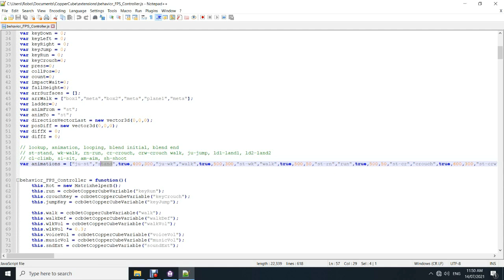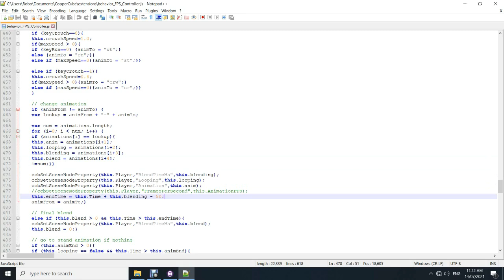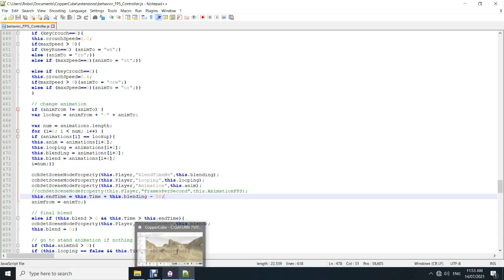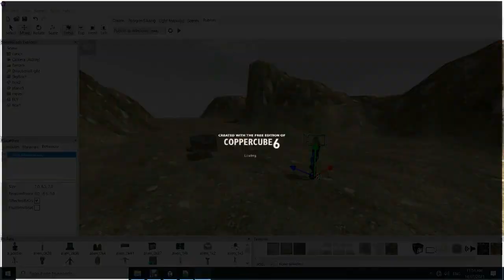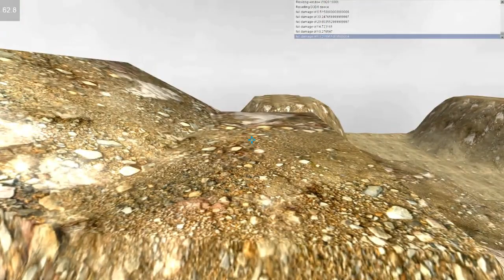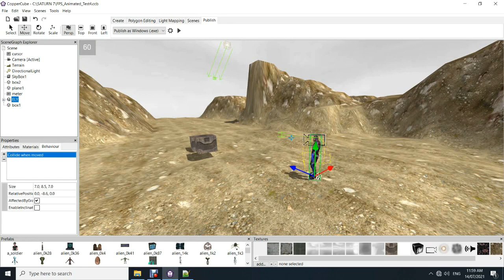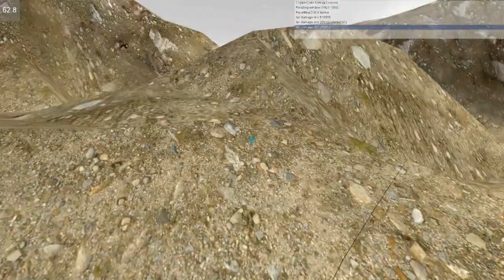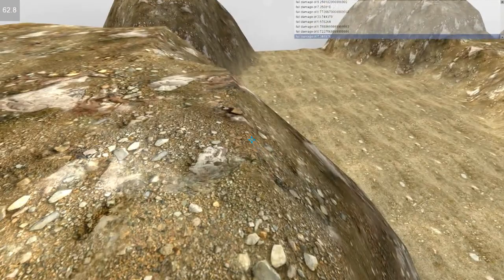CopperCube 6 - animation blending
How to best manage different animations in CopperCube.